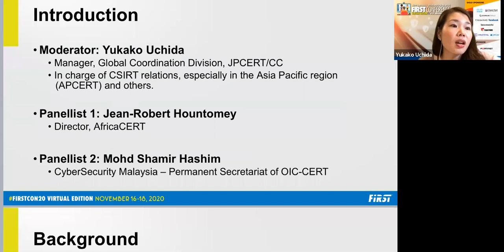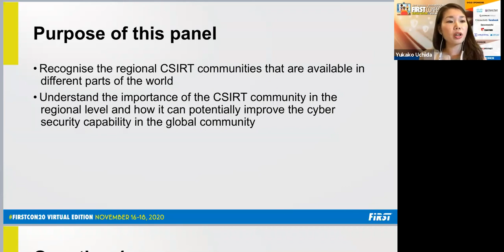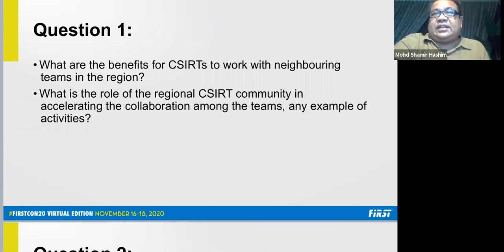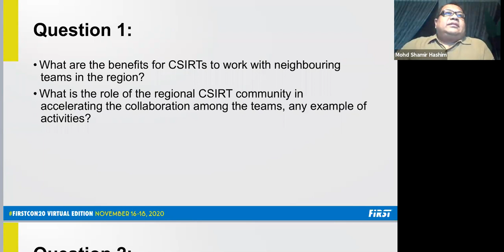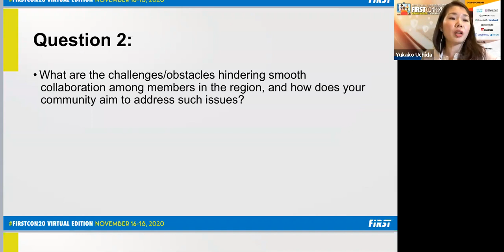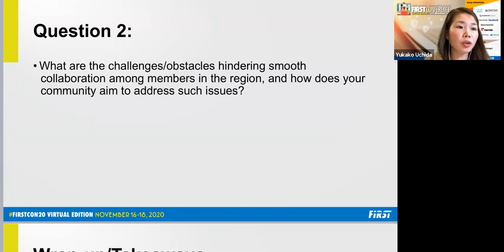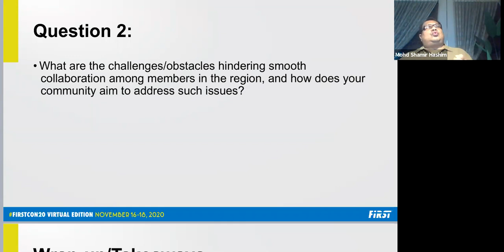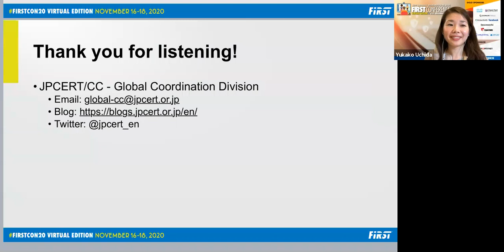Gear Up Regional CSIRT Community for More Robust Global Collaboration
The essence of cyber security is defending a wide range of stakeholders, hence the importance of information sharing with peers. In parallel to FIRST's global approach to bring CSIRTs from all over the world together, there are also regional CSIRT communities, such as APCERT in the Asia-Pacific region and AfricaCERT in Africa. Each regional body makes efforts to raise CSIRTs' capability in the area and bolster the collaboration among its members. It also aims to work as a bridge to international fora such as FIRST and other regional CSIRT communities. This session invites panellists from different regional CSIRT communities to discuss what current practices in each regional body exist, how they aim to improve their capability respectively and how these activities can potentially improve the cyber security posture in the global context.
A researcher at heart, Jean-Robert Hountomey's research focuses on law, technology, and Internet governance issues. An Internet pioneer in West Africa, he is also a founding member of the Africa Forum of computer security and incident response team (AfricaCERT) and the African Anti Abuse Working Group. He has worked with government officials, industry, and academia on Internet policy issues, capacity building, information security, product security, secure software development life cycle, and privacy risk management for two decades. He has contributed to the PSIRT and the Multi-Vendor Coordination frameworks from the Forum of Incident Security Response Teams (FIRST), the CVE outreach and Communications Working Group (OCWG), the African Union Cybersecurity Expert Group, the Interpol Africa Working Group, the UN open-Ended Working Group (OEWG), ICANN, ISOC, AfriNIC, AfNOG, AfrISPA.

Yukako Uchida is the Leader of Global Coordination Division at Japan Computer Emergency Response Team Coordination Center (JPCERT/CC). She is responsible for international collaboration activities with overseas Cyber Security Incident Response Teams (CSIRTs), mainly in the Asia Pacific region.
She also contributes to JPCERT/CC’s English Blog both as an author and a translator, which provides updates about its latest international activities, cyber security trends and technical observations